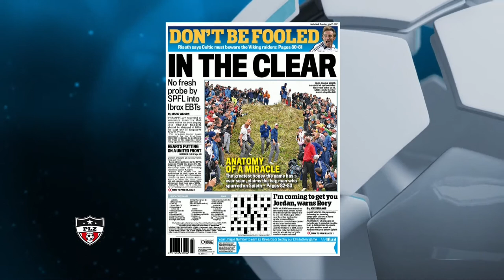25th July 2017 - Eddie Wolecki Black